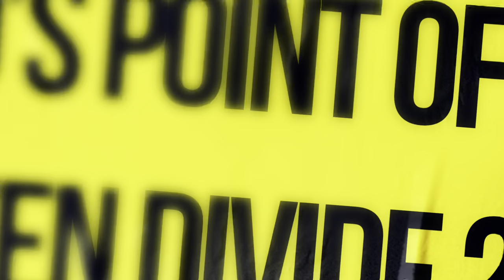Gravelito@Gravelito’s Green Divide 2022